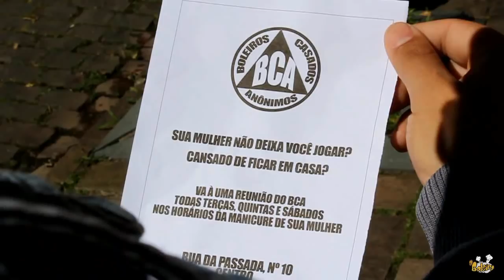BOLEIROS CASADOS ANÔNIMOS (PARTE 1)